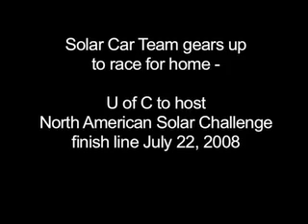U of C Solar Car gears up to race for home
University of Calgary will host finish line of North American Solar Challenge, 2008. Team working on Schulich 1 car.